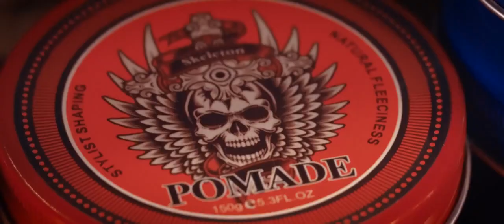NAVY BARBER SHOP